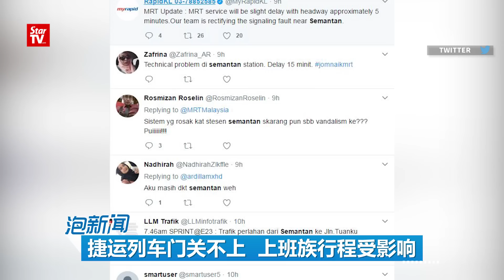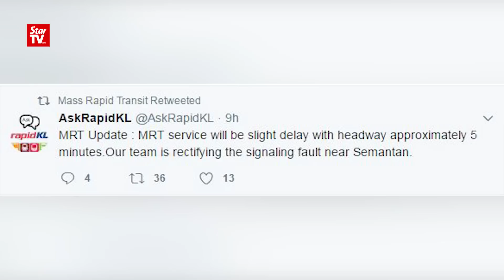27/07: 捷运列车门关不上 上班族行程受影响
捷运全面开通第10天，发生列车门关不上事件。